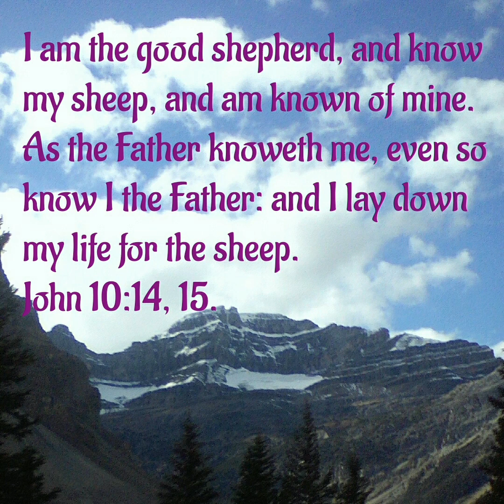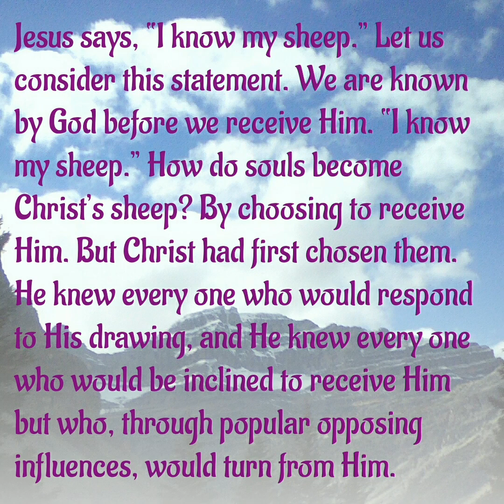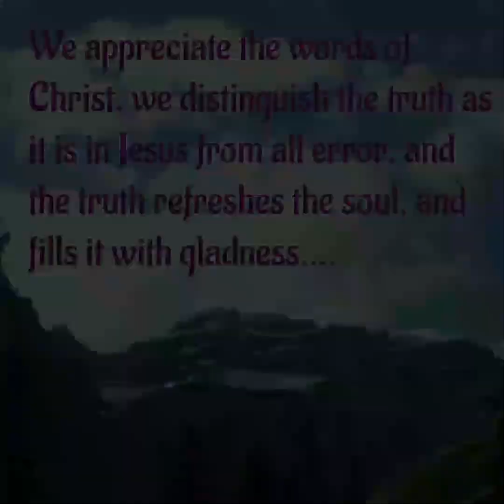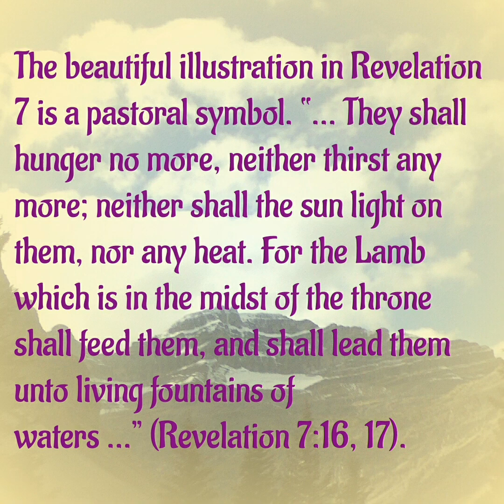Christ The Good Shepherd, February 15